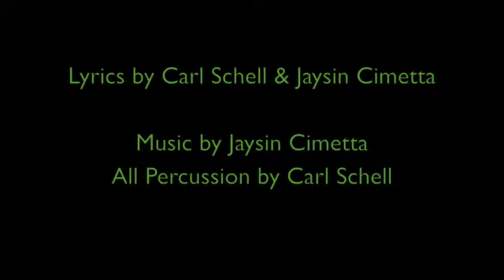"Stronghold" by Poets And Madmen (Cimetta/Schell)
Notes: Lyrics below

Carl got the idea for "Stronghold" from a poster he had, which was inspired by a book called "The Moth and the Moon." (Never read it.)

"In essence, this song completes the journey of the three men in "Through the Gates to the Temple;" yes they do get what they want and make it "through the gates to the temple," but what they ultimately find isn't as glorious as they'd hoped for. Ah, cynicism." - Carl Schell

"My first attempt at setting P&M to visuals. I certainly pay homage to castles as that's what this Stronghold essential is. Along with being a fantasy based journey, the vibrant colors and mysterious characters take the audience to another world. I think." -Jaysin Cimetta

Mysteries kept on a mountain